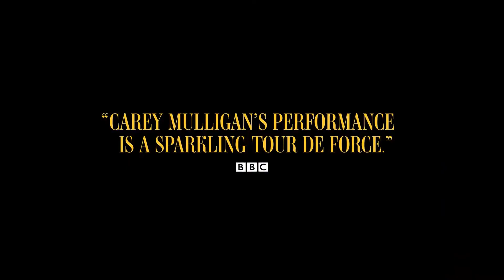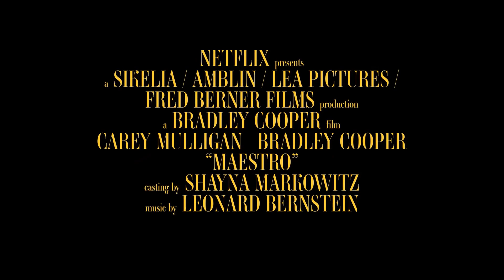Maestro | Official Trailer 2023 | Bradley Cooper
This love story chronicles the lifelong relationship of conductor-composer Leonard Bernstein and Felicia Montealegre Cohn Bernstein.